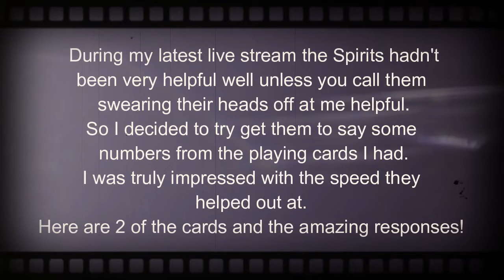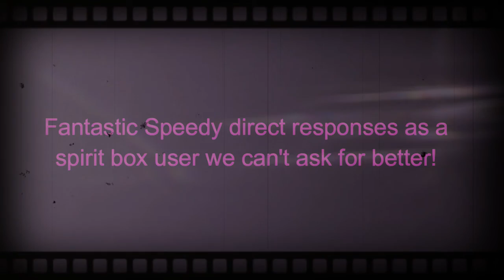Fantastic Direct Reply | Live Response | RadioShack 20-125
(PLEASE USE HEADPHONES)  I was really amazed when I heard these responses. It was a quiet session until this point on my live stream but boy did they pull this out of the bag. As a spirit box user I really can't ask for more... Enjoy!